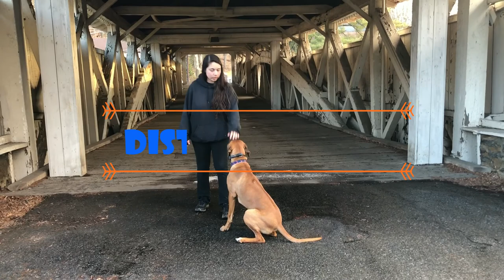Wilkes Barre Dog Trainers: Off Leash K9 Training ||| 7.5 Month Old Rhodesian Ridgeback, Lucy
Want Evan, Kendall, Tony, Denise or Cassie to train your dog's to be this amazing?

877-OLK9-PA-2

Including but not limited to:

Allentown
Bethlehem
Bethlehem Township
Easton
Emmaus
Forks Township
Hanover Township (Northampton County)
Lower Macungie Township
Northampton
North Whitehall Township
Palmer Township
Phillipsburg (NJ)
Salisbury Township
South Whitehall Township
Upper Macungie Township
Upper Saucon Township
Whitehall Township
Municipalities with fewer than 10,000 people[edit]
Alburtis
Allamuchy Township (NJ)
Allen Township
Alpha (NJ)
Bangor
Bath
Belvidere (NJ)
Blairstown (NJ)
Bowmanstown
Bushkill Township
Catasauqua
Chapman
Coopersburg
Coplay
East Allen Township
East Bangor
East Side
Fountain Hill
Freemansburg
Frelinghuysen Township (NJ)
Glendon
Hackettstown (NJ)
Hanover Township (Lehigh County)
Hardwick Township (NJ)
Harmony Township (NJ)
Heidelberg Township
Hellertown
Hope Township (NJ)
Knowlton Township (NJ)
Lehighton
Lehigh Township
Lopatcong Township (NJ)
Lower Milford Township
Lower Mount Bethel Township
Lower Nazareth Township
Lower Saucon Township
Lowhill Township
Lynn Township
Macungie
Mansfield Township (NJ)
Moore Township
Nazareth
North Catasauqua
Palmerton
Parryville
Pen Argyl
Plainfield Township
Pohatcong Township (NJ)
Portland
Roseto
Slatington
Stockertown
Tatamy
Upper Mount Bethel Township
Upper Milford Township
Upper Nazareth Township
Walnutport
Washington (NJ)
Washington Township (Lehigh)
Washington Township (Northampton)
Weisenberg Township
Weissport
West Easton
Williams Township
Wilson
Wind Gap
White Township (NJ)
Census-designated places and villages[edit]
Allamuchy-Panther Valley (NJ)
Ancient Oaks
Andreas
Beattystown (NJ)
Belfast
Brass Castle (NJ)
Eastlawn Gardens
Fullerton
Great Meadows-Vienna (NJ)
Hokendauqua
Middletown
Old Orchard
Oxford (NJ)
Palmer Heights
Pleasant Corners
Weissport East
Zionsville

Shock collars
Dog Training
Dog Obedience